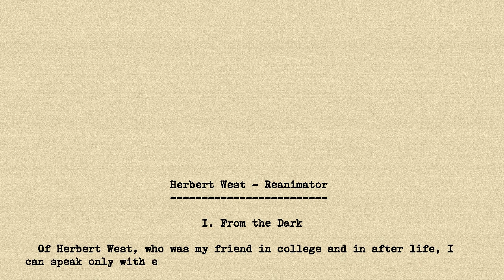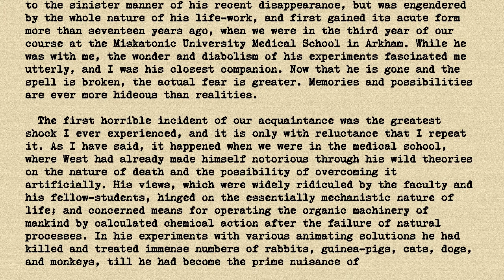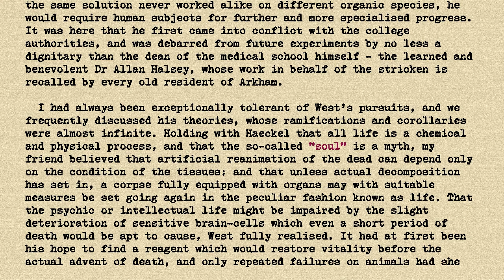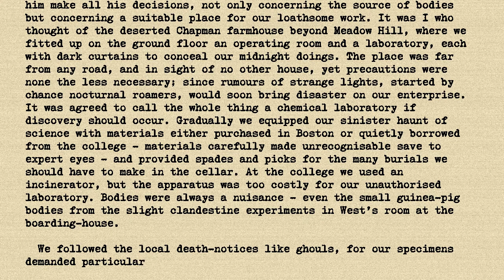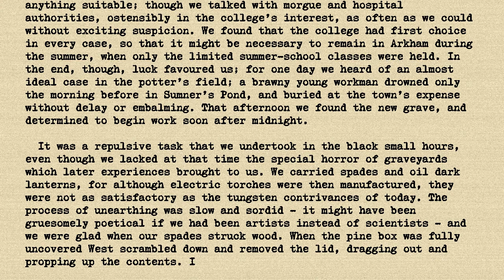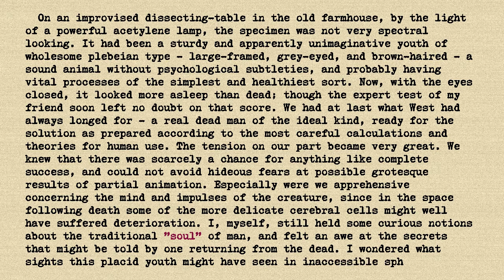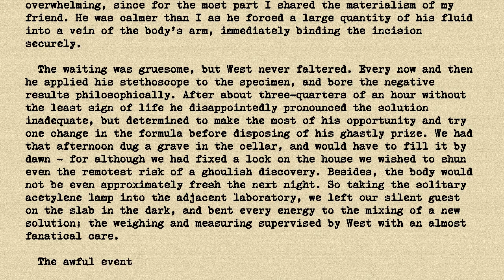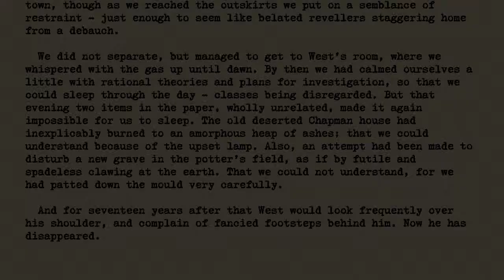HP Lovecraft - Herbert West, Reanimator - Part 1 of 6 - From the Dark